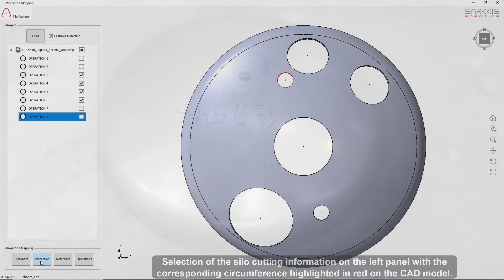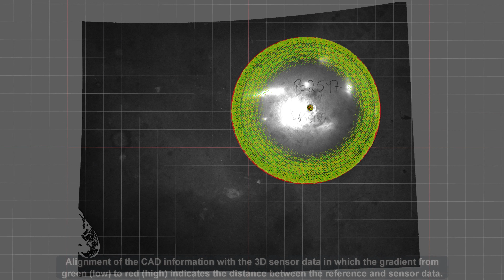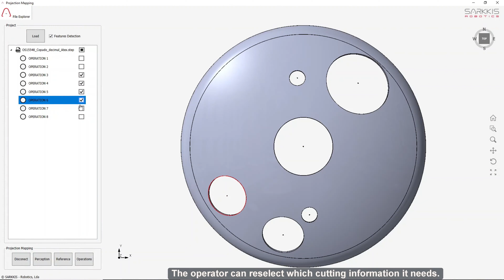Produtech SIF: Projected AR System for Assisting the Cutting of Silos | iiLab 2021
An Augmented Reality system that was designed to assist an operator by projecting marking, cutting or welding information on top of metal components, such as silos, which can be used to store food or other raw materials.It is equipped with a 3D perception system that detects the relative 6 DoF pose between the projection system and the silo, avoiding the usage of alignment fixtures and also improving the marking accuracy when compared with manual measurements done by the operator.

Moreover, it avoids errors done by the operator when reading the documentation and interpreting the CAD data, because the system does this automatically when it loads the CAD model and detects its features, such as the circumferences and their centers associated with the holes that need to be cut on the silo for allowing the attachment of pipes that allow the flow of the materials contained within the silo.

In the small silo shown in the video, the projection mapping system allowed the removal of the manual measurement and marking phase, reducing the production time by around 1 hour, but for larger silos with more marking information, the time saved can be much higher.

The PRODUTECH SIF project incorporates a research and innovation agenda, for production technologies, cyber-physical systems and industry transformation. It embodies the combined efforts from actors of the industrial fabric and research and innovation system, gathering a critical mass for the effective development and deployment of advanced knowledge and technologies, which will be transferred and assimilated by industrial companies, and deployed in innovative products and services (production technologies), embedding advanced solutions. As such, it foresees the technology creation, acceleration, transfer and demonstration of developed solutions in reference companies from user sectors, towards its effective diffusion, valorization and adoption by industry.